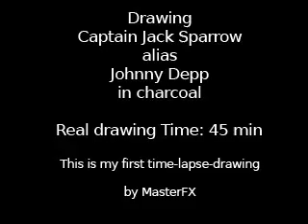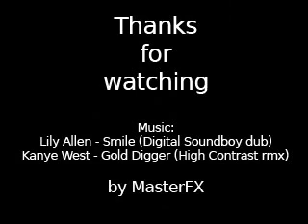Me drawing Captain Jack Sparrow alias Johnny Depp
This is my first complete Time-Lapse drawing.
Not perfect, but I did't want to spend to much time for my first timelapse :-)

I only used charcoal, the thick one is compressed charcoal, not pastel! The "bright" pencil is an eraser-pencil.